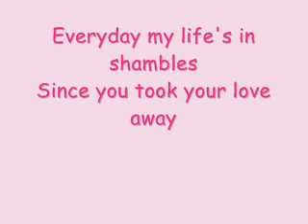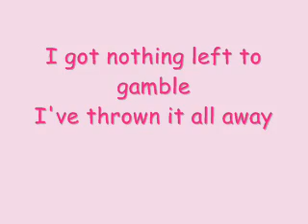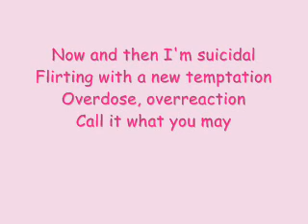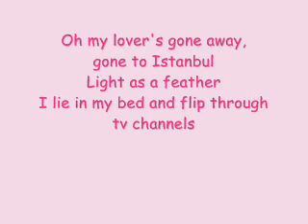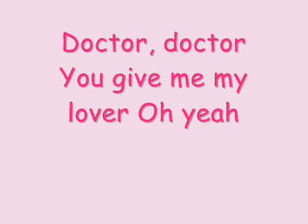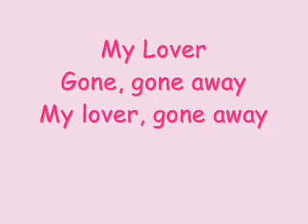Hikaru Utada ~ Me Muero with Lyrics ♥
Hikaru Utada ~ Me Muero with Lyrics. Taken from the album, 'This Is The One'.
The song, I downloaded myself from my own copy of the CD. ♥